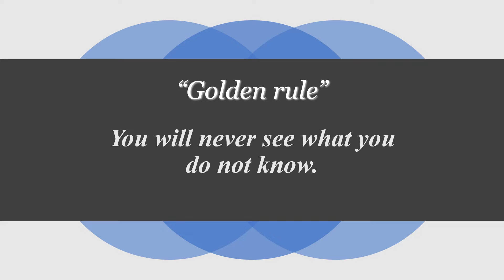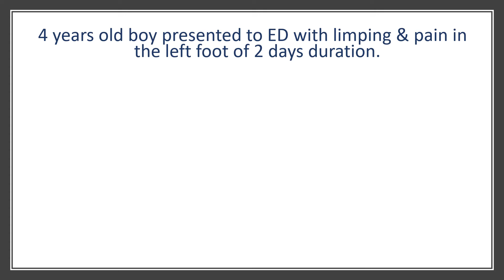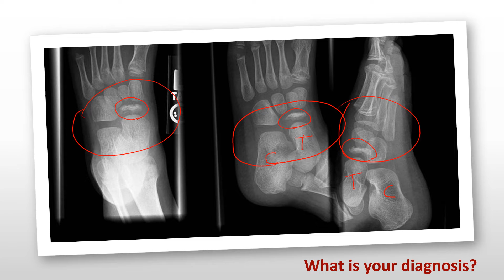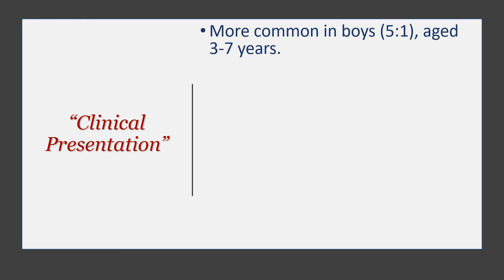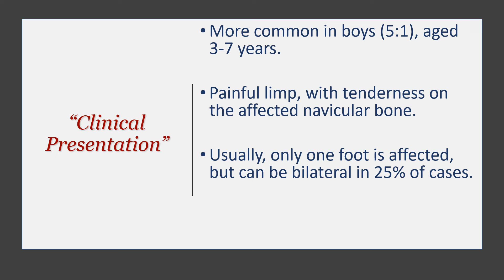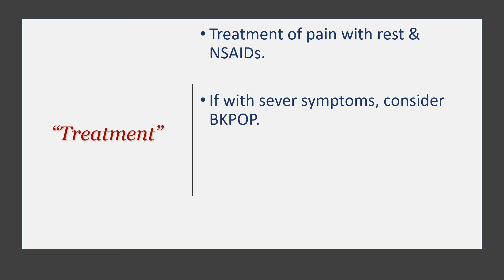Clinical Conundrums, "The limping child"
This is the first case of a case series about some less commonly presented cases in ED.

We will start with this one about a non traumatic limping child with an interesting X ray finding.

For further reading about this condition, please have a look at the following links:

Stay safe,

Hesham